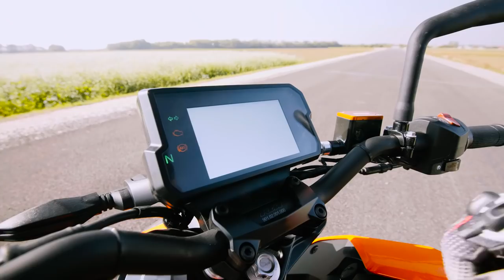Girlfriends first ride - 2017 Duke 125 | RokON VLOG #35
Ever wondered how to start with riding? You will see example of it, easy and safe. For sure we didn't forget about the action on the brand new highway close to our hometown. Enjoy the Rokon vlog #35!